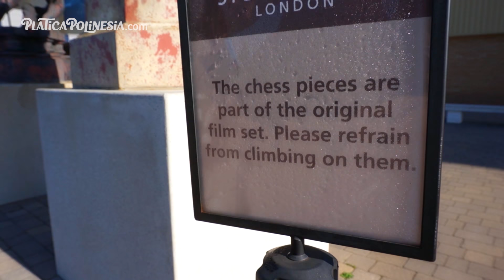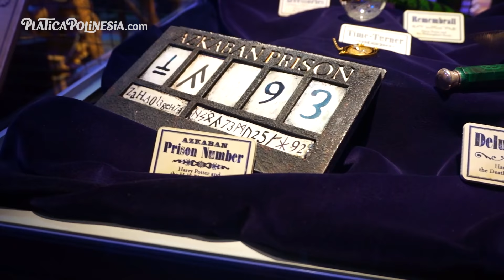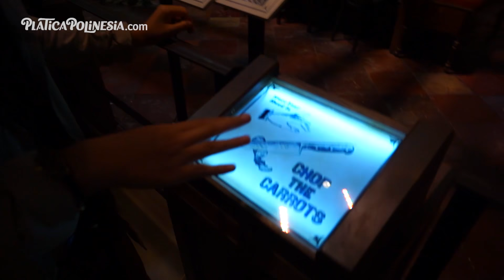AQUI SE GRABO HARRY POTTER | LOS POLINESIOS VLOGS